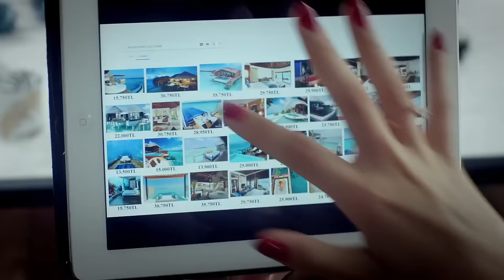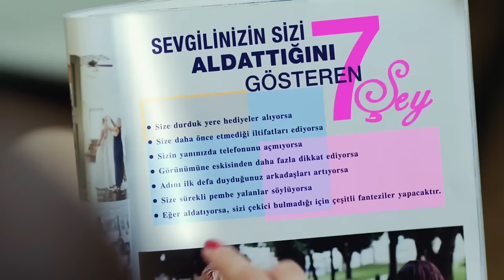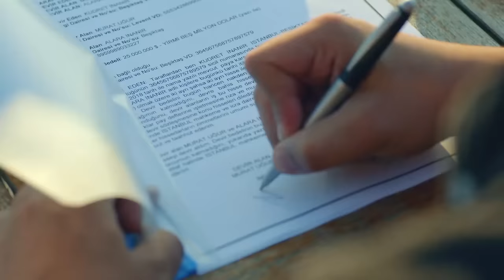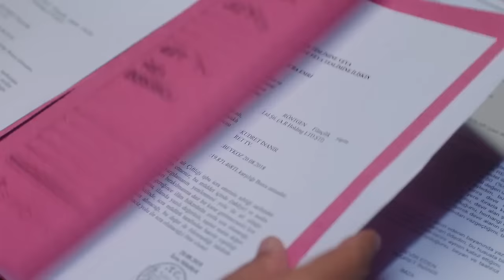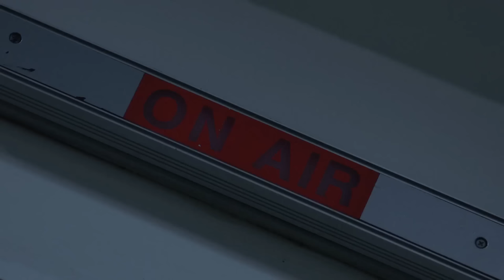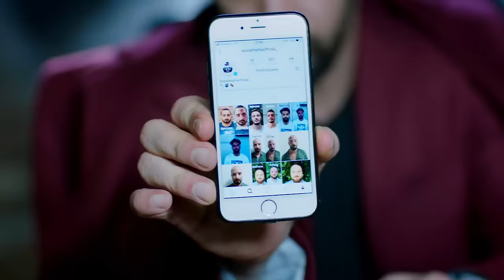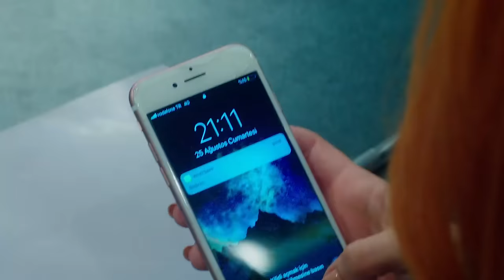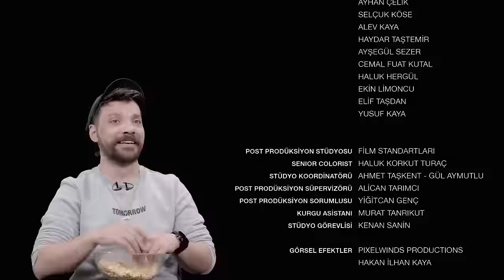Borç Harç | Türkçe Dublaj | Yerli Komedi Filmi Full HD İzle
Filmin Konusu:

Murat, evlilik planları yapan kız arkadaşından ayrılma kararı alır. Ayrıldıktan sonra bir televizyon kanalında trol haberleri yapmaya başlar. Fakat Murat kendisini büyük bir borç bataklığında bulur. Bu bataklıktan kurtulmaya çalışırken, patronunun teklifiyle bir anda kendisini televizyon şirketinin başında bulur. Ancak bunun çokta iyi bir şey olmadığını çok geçmeden anlayacaktır.

film izle
türkçe altyazılı film izle
türkçe altyazılı filmler
film izle türkçe dublaj tek parça
film izle türkçe dublaj tek part
full hd film izle türkçe dublaj
tr dublaj tek parça film izle
macera filmleri
macera filmi
macera filmleri türkçe dublaj
macera filmleri türkçe dublaj full izle
macera filmi türkçe dublaj full izle
aksiyon filmleri
aksiyon filmi
aksiyon macera filmleri türkçe dublaj
suikastçi filmleri türkçe dublaj
bilim kurgu filmleri
bilim kurgu filmleri türkçe dublaj full izle
romantik film
romantik film izle
fantastik filmler
fantastik filmler türkçe dublaj
fantastik filmler türkçe dublaj 2019
fantastik filmler türkçe dublaj 2020
fantastik film izle türkçe dublaj tek parça
korku filmi
korku filmi 2020
korku filmi 2019
korku filmi turkce dublaj 2020
ruhlar bölgesi
korku seansı
korku seansı 2 türkçe dublaj full izle
gerilim filmleri izle türkçe dublaj hd tek parça 2019
gizem filmleri
gizem filmleri türkçe dublaj tek parça
gizem filmleri türkçe dublaj
gizem film izle türkçe dublaj
animasyon fil
recep ivedik 6
aykut enişte
dedemin fişi
survivor
ersin korkut
çok güzel hareketler bunlar
güldür güldür
youtube abone kasma
youtube abone kasma 2020
bedava internet
yerli korku filmi
türk korku filmi
yerli korku filmi 2020
korku filmi ilze 2020
cin filmi 2020
cin filmi izle 2020
cin filmleri
siccin
cin ayeti
korkunç filmler